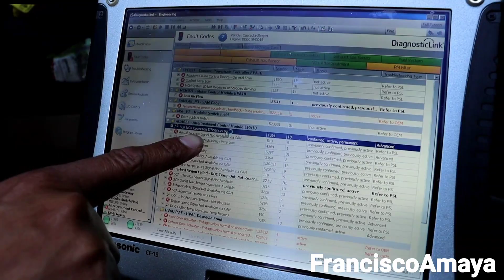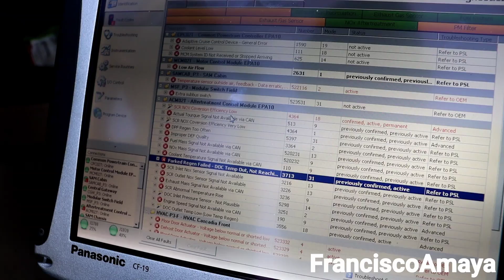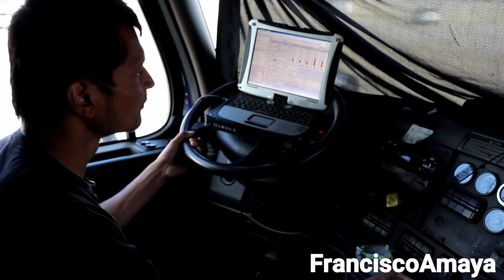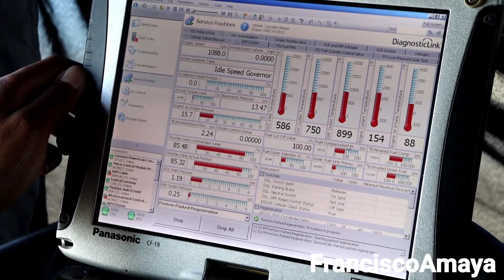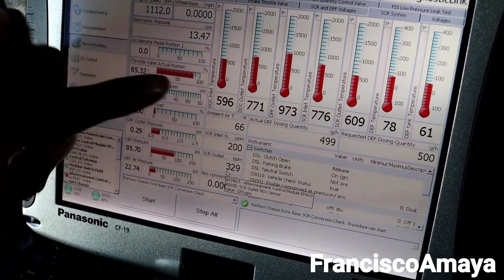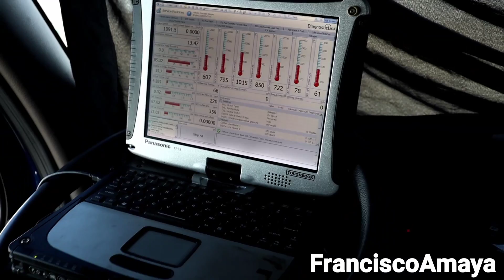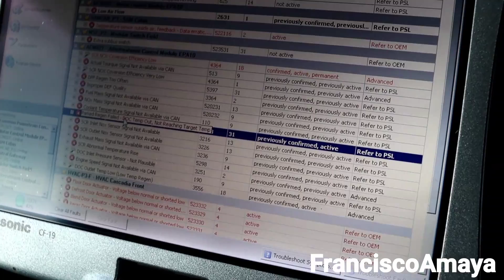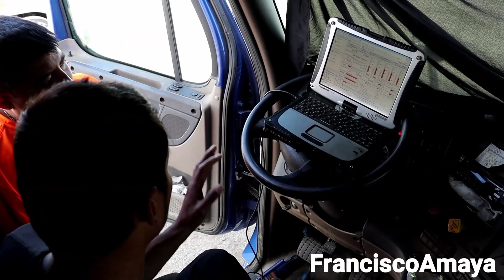S1 E1 F.A.I.T.H SCR efficiency low diagnostic Palmdale CA sierra flatbeds bad scr box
WARNING!!: ⚠️⚠️⚠️

Warning!!! ⚠️⚠️⚠️
This video is just a demonstration of the labor to do to perform this job,  the results may vary.
Also, the damage found can be greater that expected and it can result in a massive engine failure.

This video contains advance technician  information.

thank you to sierra flatbeds
2012 freightliner cascadia DD15
all the full emission inspection the SCR box was the problem and needs to be replaced

This problem is going to be similar for all trucks

freightliner wester star mercedes benz
DD13 DD15 DD16 OM471 OM472 OM473

hello, I am FranciscoAmaya and I am introducing this the editions of videos where I will go give you a visit to check your truck called F.A.I.T.H. (FRANCISCO AMAYA IN TRUCKING HELP)
To qualify to for my help is pretty simple.
3. be a follower on Instagram. search for francisco amaya youtube
once you have done all this you are in!!

now you have to send me a messege via instagram and if i dont respond the first time try again, please.
please, send me the following information on instagram
1. location
2. year make engine and model
3. problem with your truck
4. why should i visit you

note: my visit will be charged depending on the location and problem with your truck.
note: this is just an inspection, i will not fix your truck on the spot.
note: if i dont know anything about the problem i will be totally honest with you but it will be up to you if you still want me to visit you

OR

Question!?